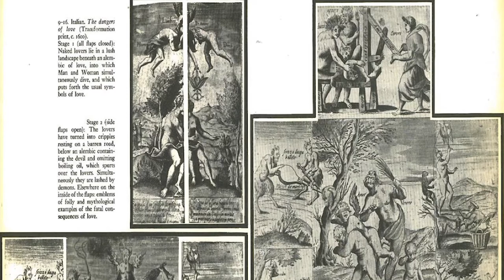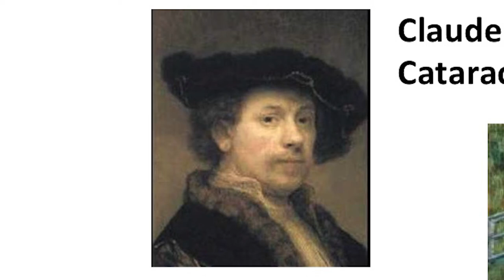UK Disability History Month 2017 – Assembly Presentation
Video by Becky Bell